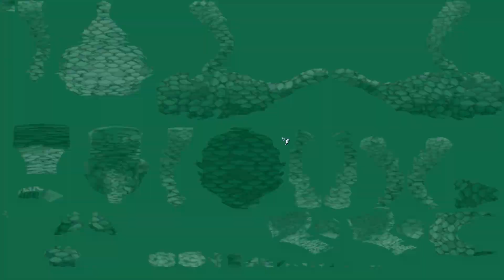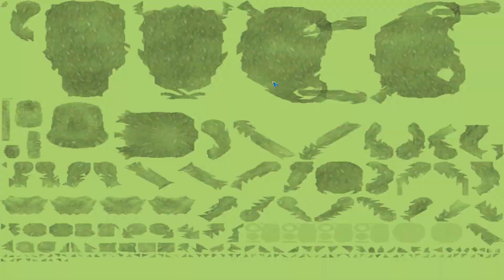RAUBTIER AUF JAGD | SPORE #3 | baastiZockt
── Empfohlene Videos & Playlisten

Titel
Link
Titel
Link
Link

── Musik & Intro

── Schlusswort